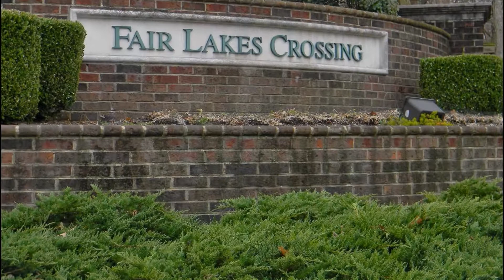Centreville Virginia, townhouses for sale in Fairfax Va | Northern VA.